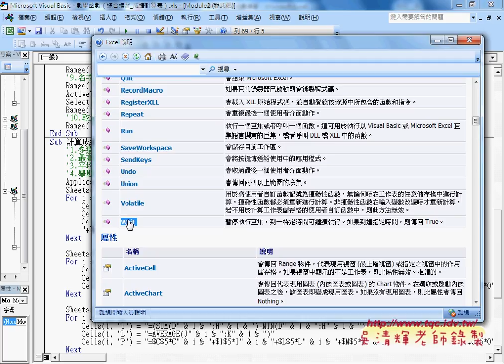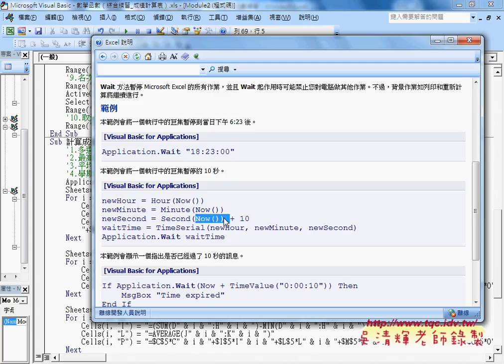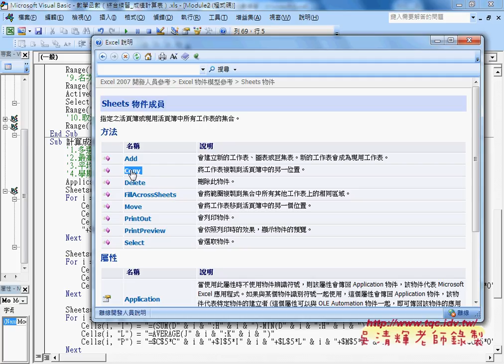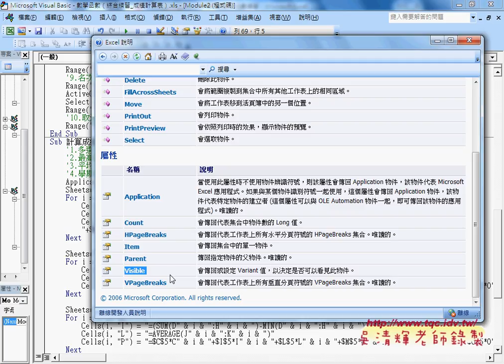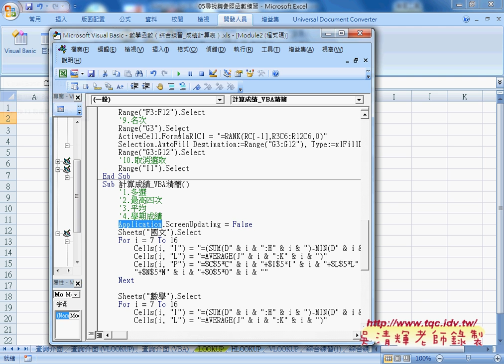02 如何將巨集邏輯改為VBA與物件使用說明自強EXCEL函數VBA 吳老師5